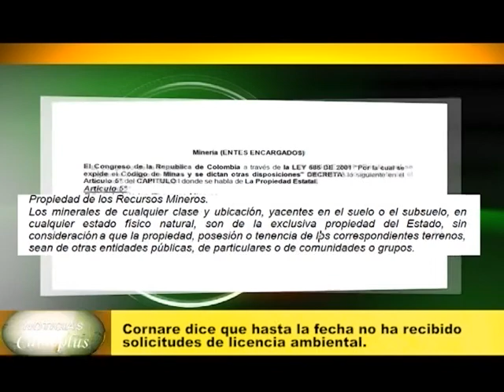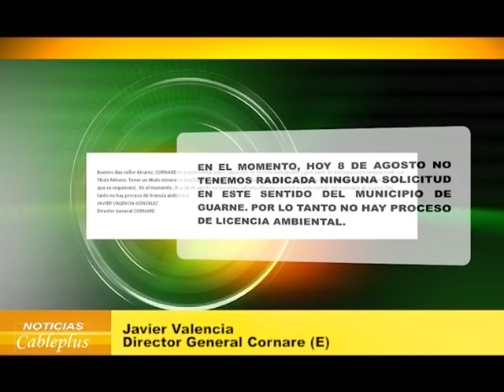Informe Especial: Títulos Mineros en Guarne